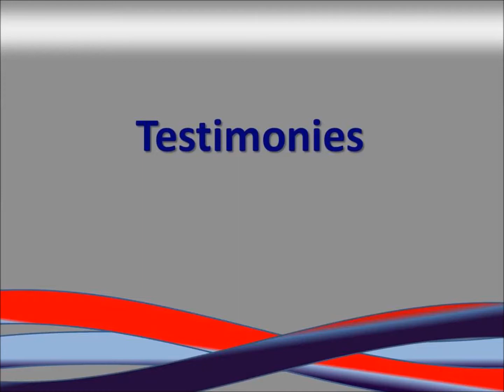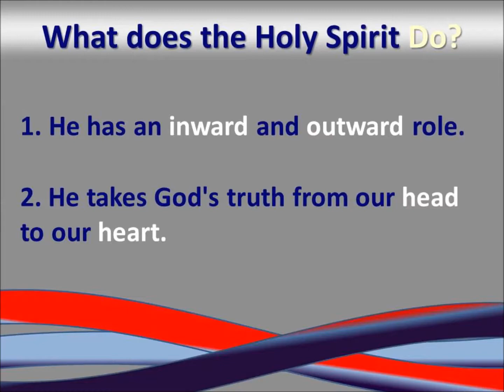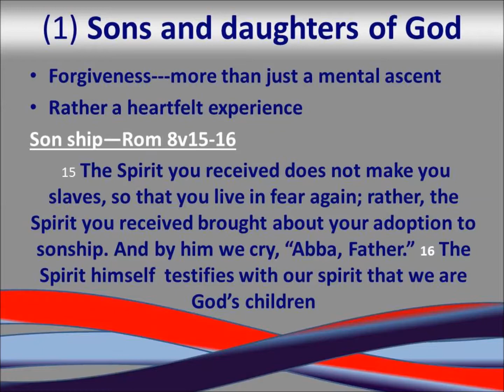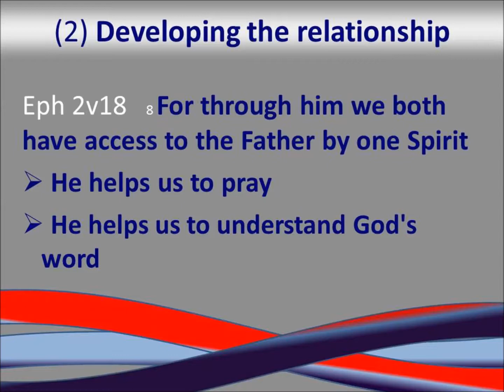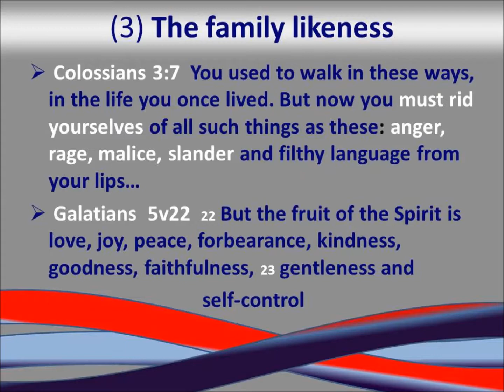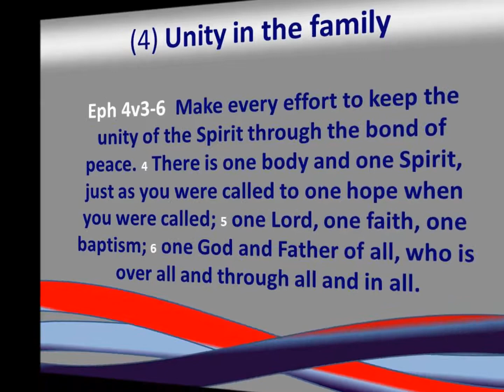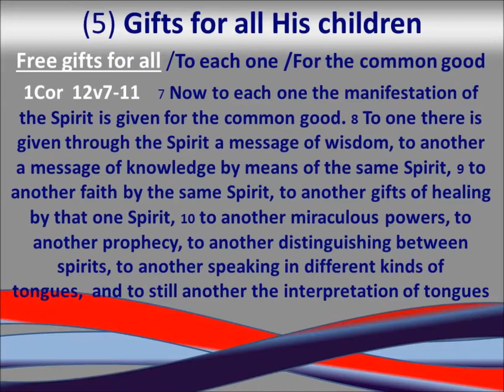Testimonies 1-5-16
Testimonies